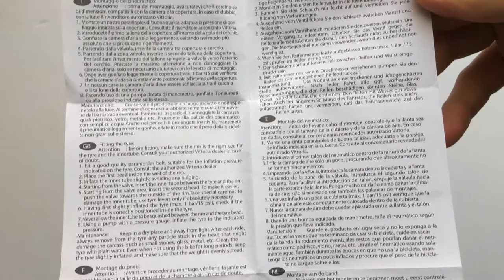Vittoria MTB Lite Autószelepes Kerékpár Belső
Könnyített kiadású, kifejezetten jó minőségű MTB bicikli gumi belső rengeteg méretben.